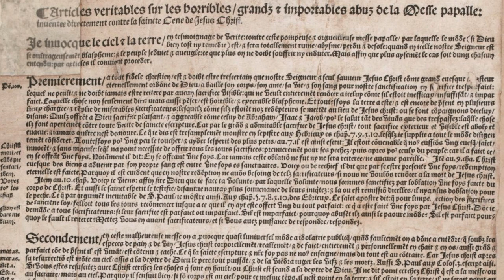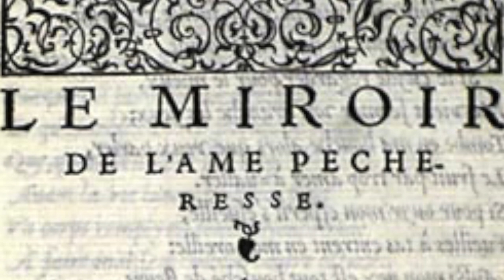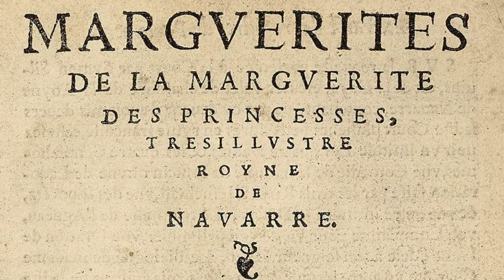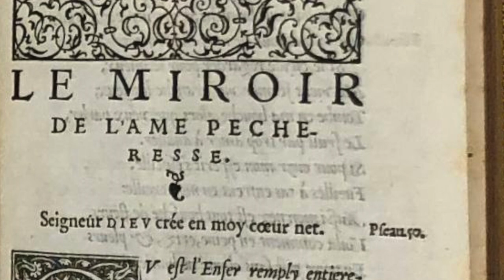Was Marguerite of Angoulême Anne Boleyn's Mentor?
Hi, in this Once Upon a Woman video I reveal to you the extraordinary life and legacy of Marguerite of Angoulême, queen of Navarre and Anne Boleyn's Mentor.

Images and videos from wiki commons, Musée Protestant, and Canva.